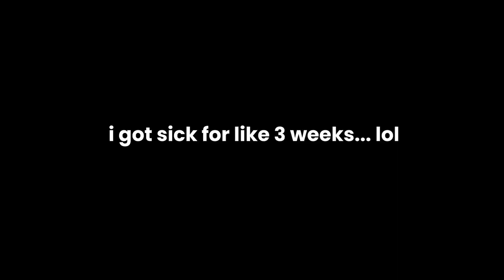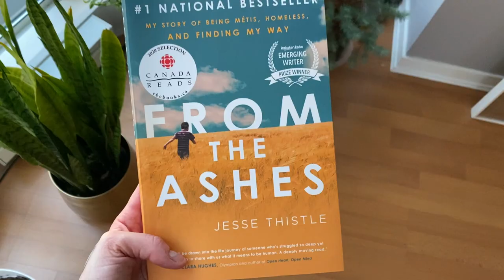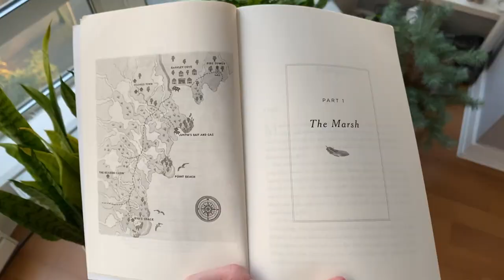Winter life in Vancouver | where have i been? life update (vlog)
This video is kinda all over the place (a bit of a mess if I'm being honest). Let me explain where I've been, what's new in vancouver, and what's to come for this channel. Come hang out for a sec

CHAPTERS:

0:00 - Am i okay?
0:24 - Winter life in vancouver
2:22 - "Family stuff"
3:07 - Snow showing @ Cypress Mountain!
4:20 - I quit my job... kinda
5:00 - Leaving the 9-5
6:01 - Challenges with this channel
6:46 - What's next?
7:16 - BOOK CLUB - What i'm reading

Check out some of my other videos on Vancouver in my "All about Vancouver Series!"👇🏽